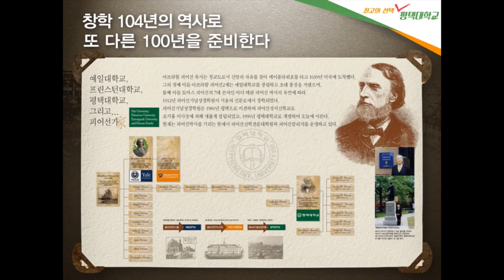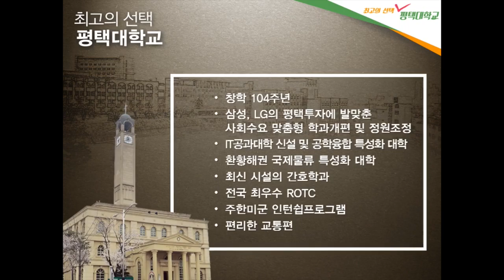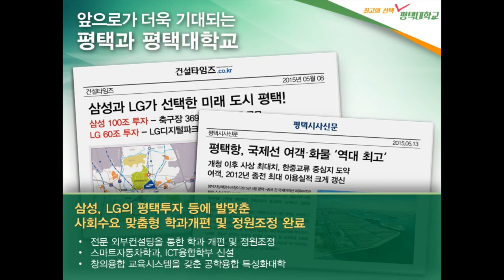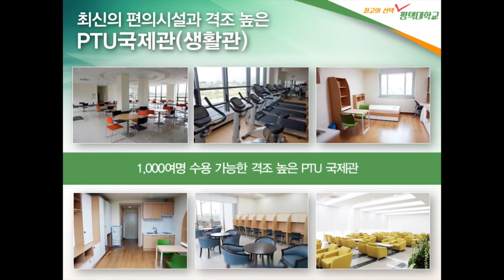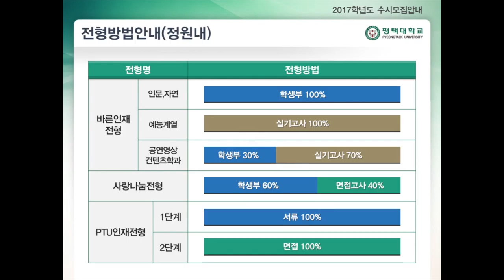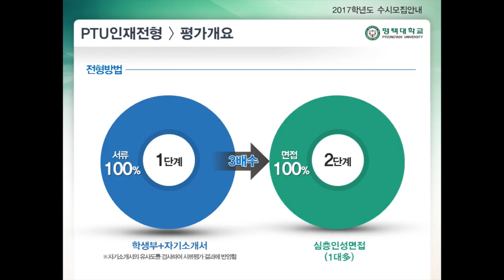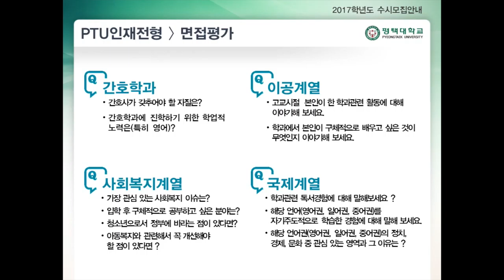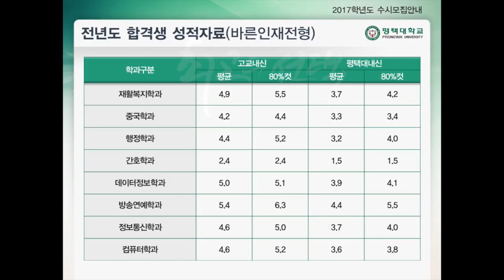[하이틴TV] 평택대학교 수시전형안내